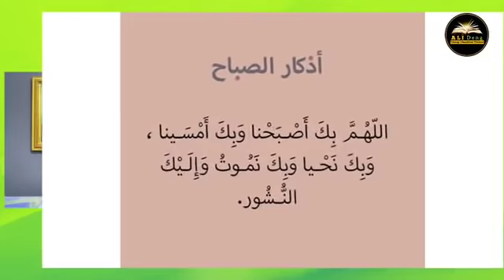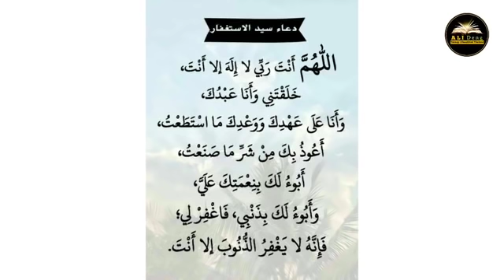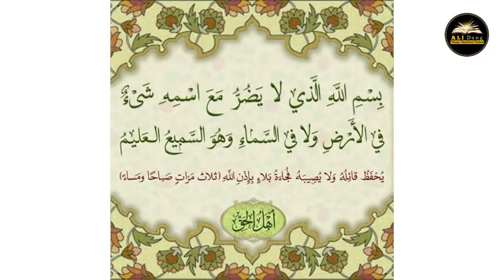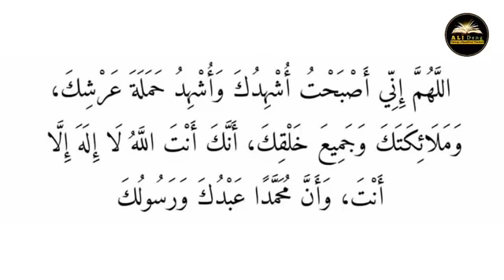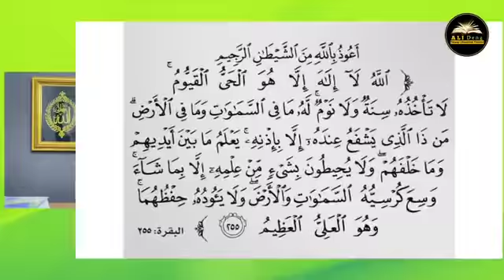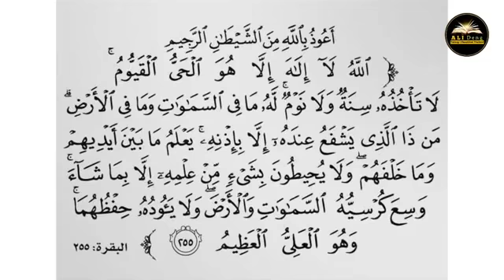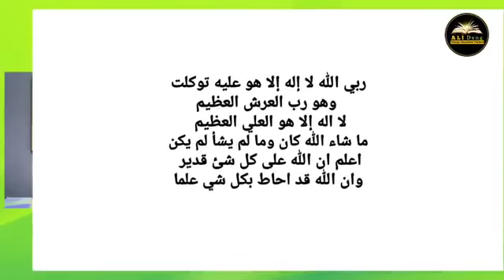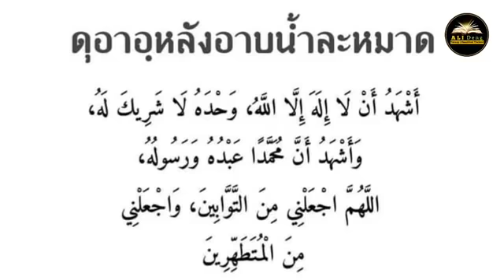รายการ มูซากาเราะ "ดุอาและอามาลเพื่อให้ได้เข้าสวรรค์